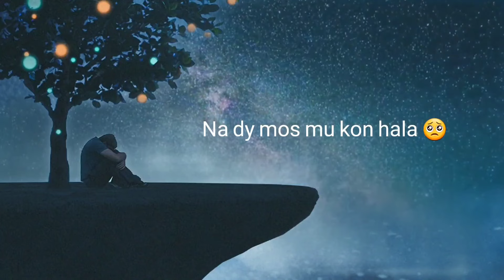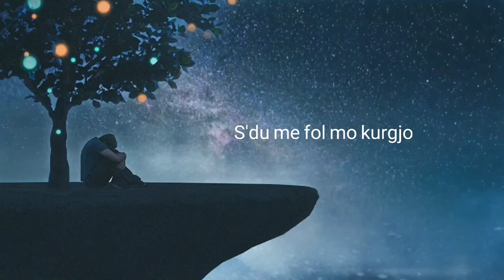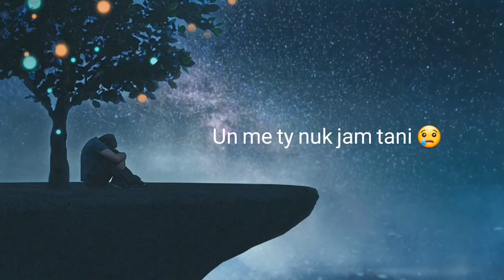Orgito & Dolle - Dashnia ime Remix (Official Audio )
► Coming Soon

Prod by : valtonmusic
Versioni origjinal Orgito dapa Dashnia Ime
Muzika : Zani Loca & Samuel Kodra